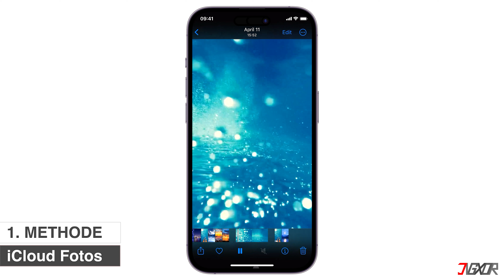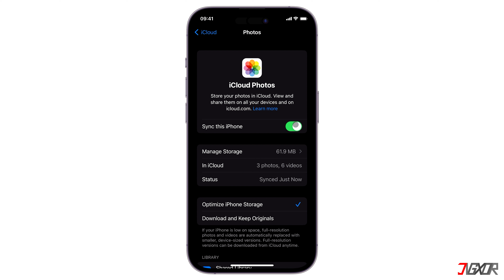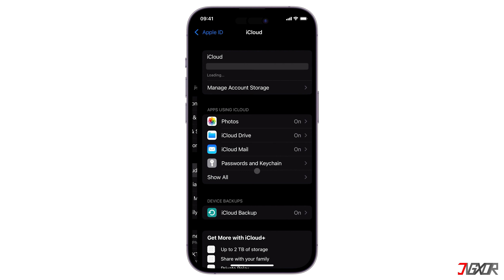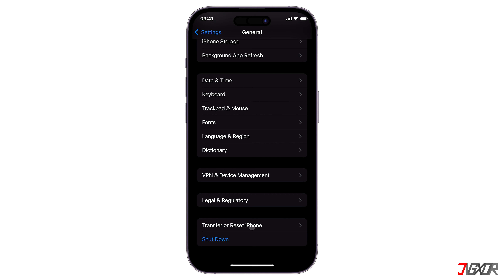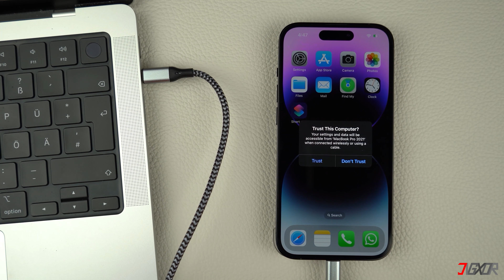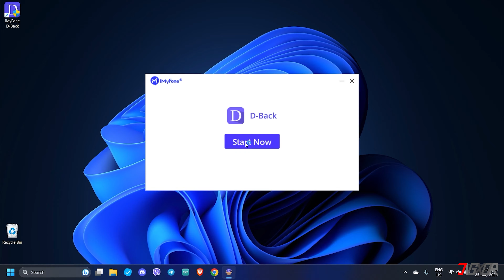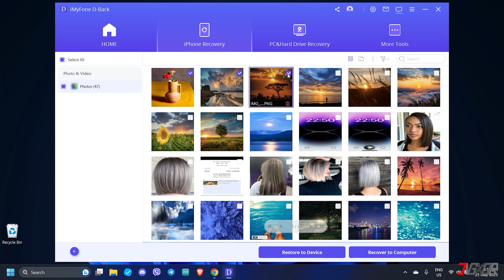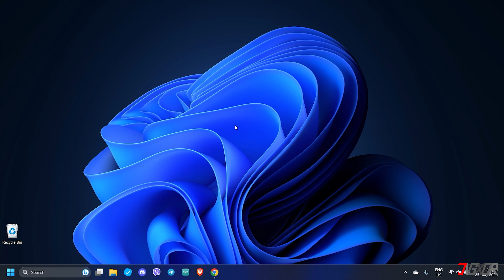iPhone zuletzt gelöschte Bilder wiederherstellen – So geht’s!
Ihr sucht nach Möglichkeiten eure Fotos die ihr versehentlich auf eurem iPhone gelöscht habt wiederherzustellen? Mit diesem Problem bist du nicht alleine. Fotos zu verlieren, die einem wirklich wichtig sind ist alles andere als schön. In diesem Video zeige ich euch die besten Möglichkeiten und Tools, die euch dabei helfen eure gelöschten Fotos auf dem iPhone wiederherzustellen. Euer Jigxor

Wichtigste Links:
* | iMyFone D-Back herunterladen

Timestamps:
00:00 | Auf dem iPhone wiederherstellen
04:28 | Wiederherstellungssoftware verwenden

Video: 490